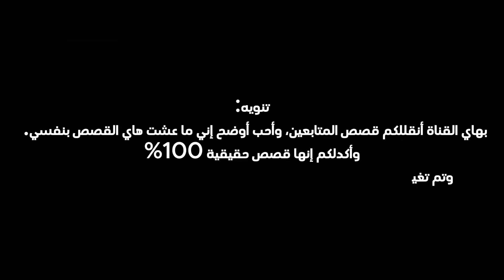تنمروا علية من صغري بسبب شكلي !!!! والنتيجة ؟!! 😓😓😓🤕